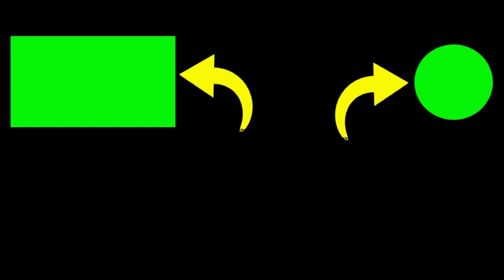kuda lumping dance art from krido among taruno wotgalih Jogjakarta Indonesian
2. If you have any questions, please comment.